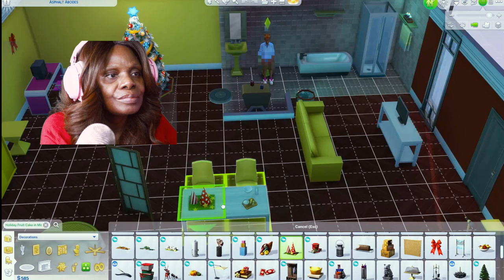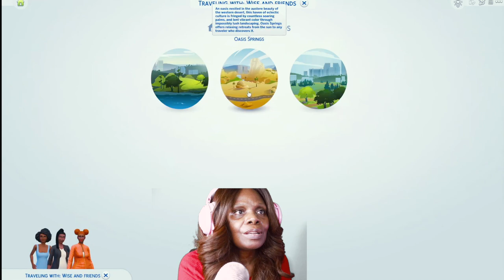GIRLS NIGHT OUT NEED A DRINK SIMS 4 ASMR GAME PLAY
PC DAMAGE GIRLS NIGHT OUT NEED A DRINK SIMS 4 ASMR GAME PLAY

EMOTIONAL STORYTIME LIFE VIDEOS:

3. REVEALING HOW MY OLDEST DAUGHTER FEEL ABOUT ME | THE TRUTH WILL SET YOU FREE | Cilantro Salad ASMR Eating Sounds